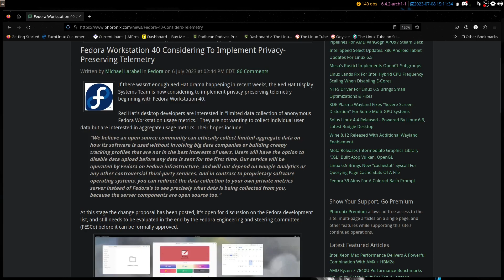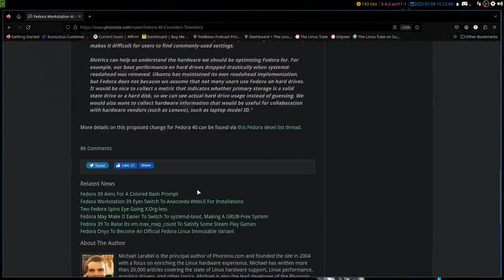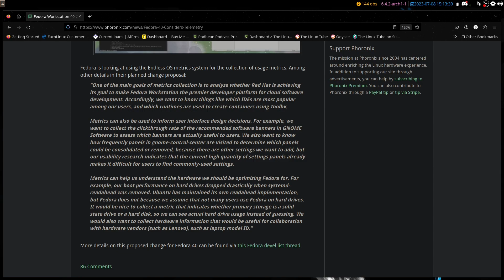Linux News | Fedora Workstation 40 Considering To Use Telemetry !!! All You Need to Know !!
If there wasn't enough Red Hat drama happening in recent weeks, the Red Hat Display Systems Team is now considering to implement privacy-preserving telemetry beginning with Fedora Workstation 40.

Red Hat's desktop developers are interested in "limited data collection of anonymous Fedora Workstation usage metrics." They are not wanting to collect individual user data but are interested in aggregate usage metrics.

### Show Links ###

### Channel Links ###